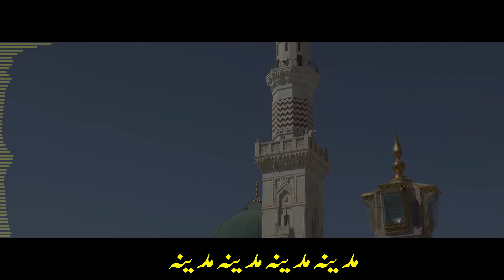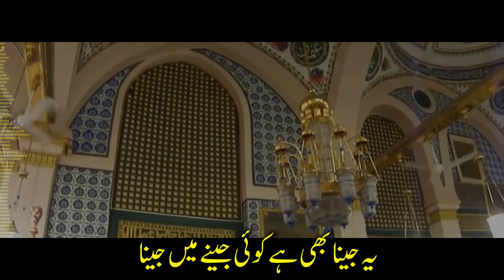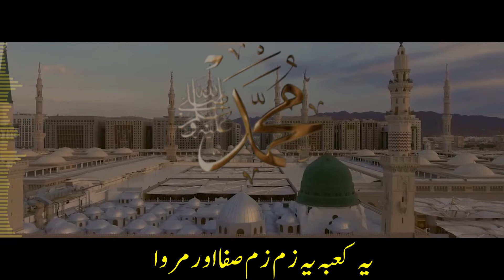New Beautiful Naat || Qari Shahid Mahmood Qadri || Madina Madina Madina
Title : Madina Madina Madina
Vocalist : Qari Shahid Mahmood Qadri
Recording Studio : QSM Naat Lovers
Label : Naat Lover's